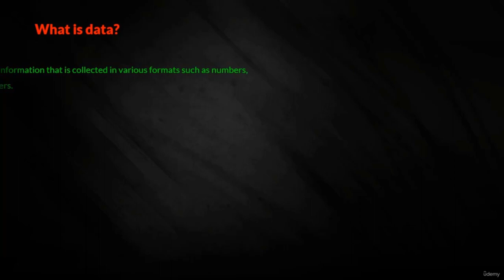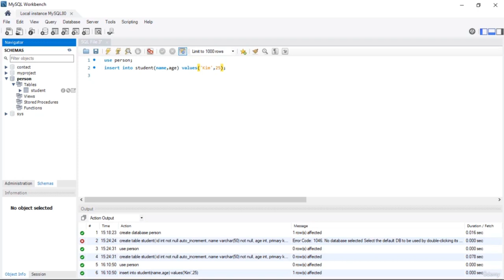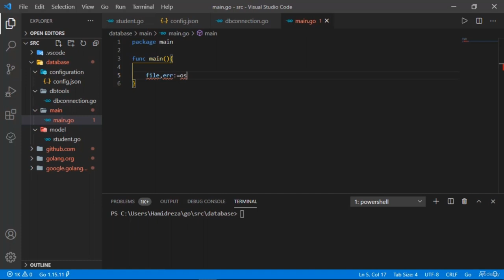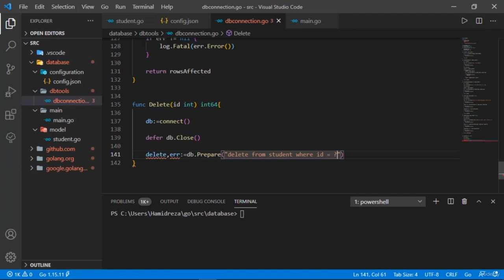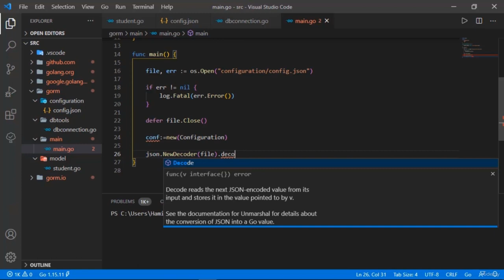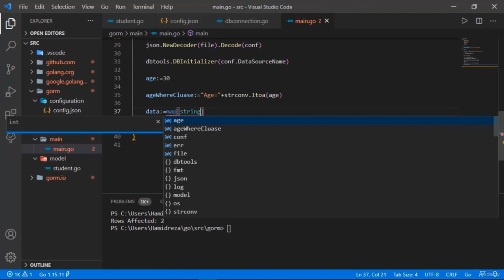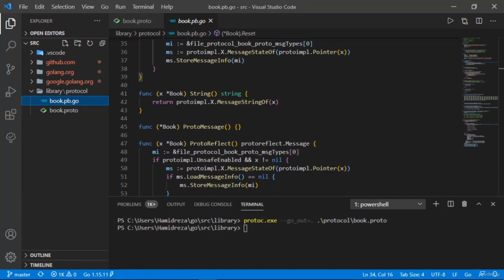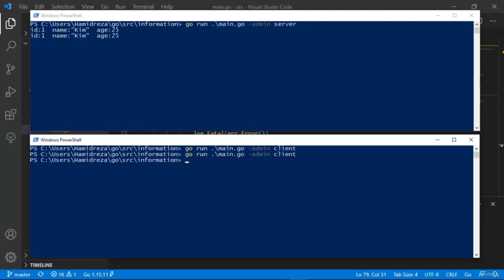Mastering Golang Programming from Beginner to Advanced (Part 4/5)